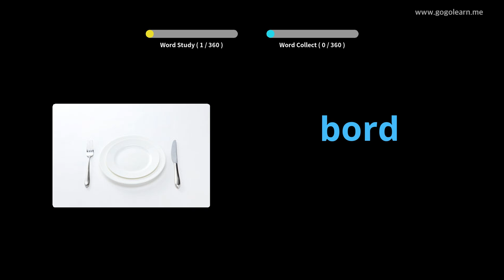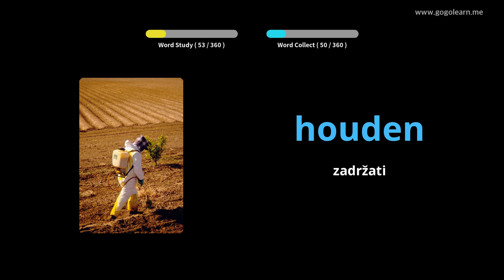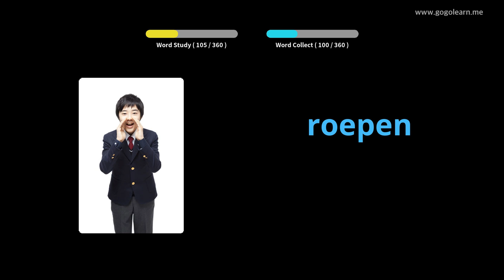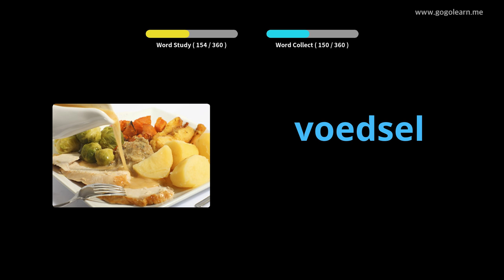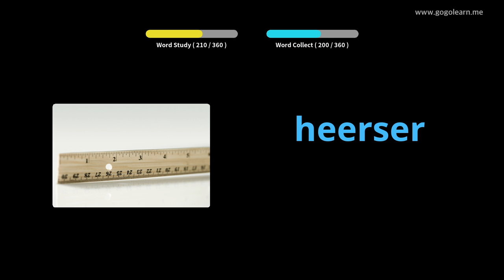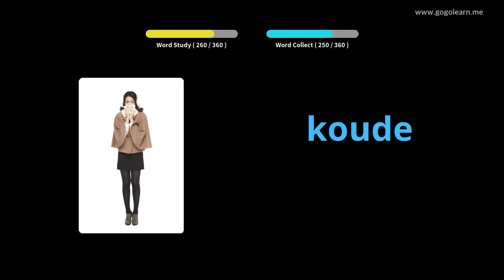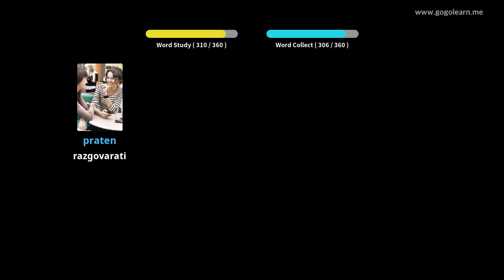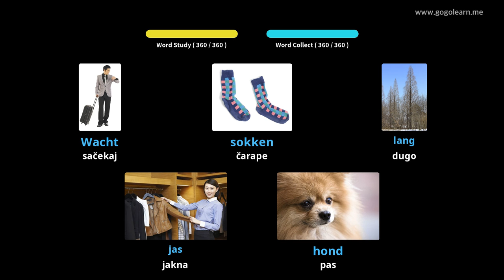Holandski vokabular Osnovna djeca | Golearn